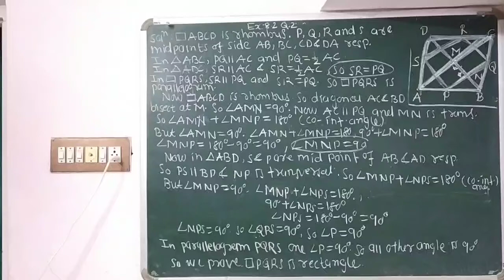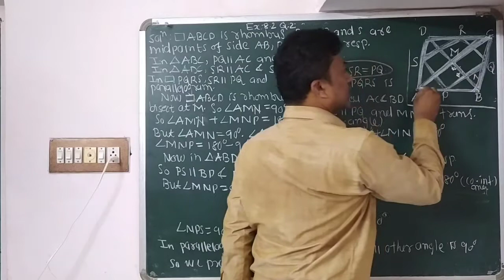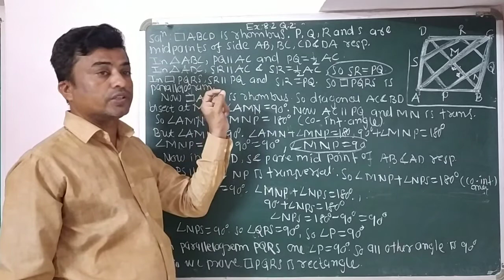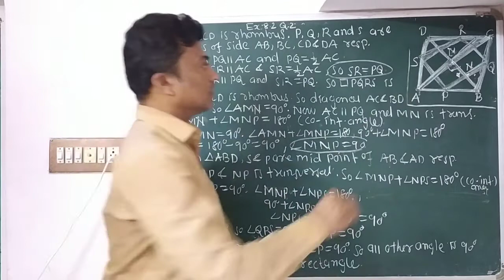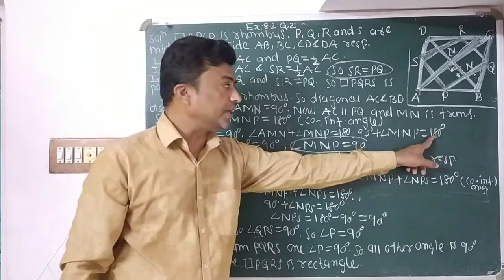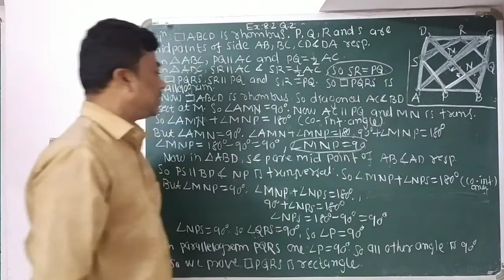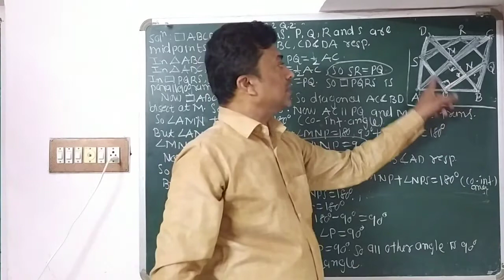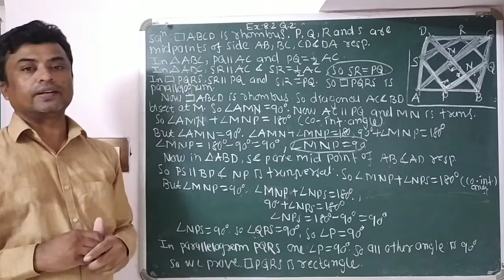Std:9 Maths Ch:8 (Part:12) (Exercise:8.2, Q:2)